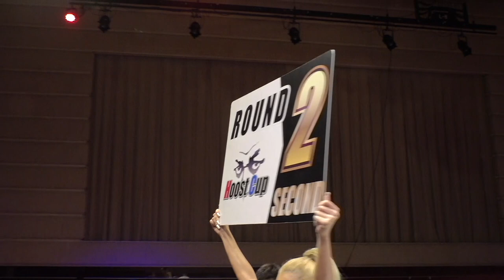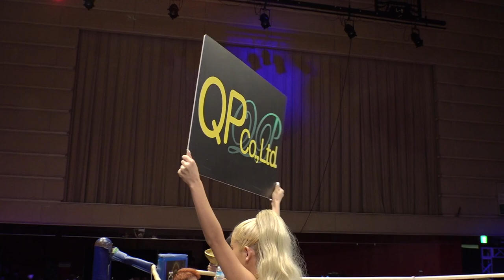HOOST CUP KINGS KYOTO８「RAI VS 成尾拓輝」試合映像公開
2021,10,17
QP　PRESENTS　HOOST CUP　KINGS KYOTO8
京都KBSホール大会

対戦カードのご案内です。

５９Kg契約３分３

RAI（８８８GYM）　VS　成尾拓輝（究道会館）

関西の軽中量級のホープ対決です！

RAIは、HOOST CUP常連ファイター、パンチ、蹴り共に得意とし、派手な試合と存在感を見せつける選手。

最近は関西メジャーリーグDEEP☆KICKにも参戦し、７月２３日にもNJKFランカー、佐藤亮との試合も控えており連戦直訴の参戦となった。

対する成尾は、フルコンタクト空手で名を馳せた、堀池館長の弟子であり究道会館所属、JAPAN CUP 2018 -63kgトーナメント優勝   、第10代TOP☆RUN一般-65kg級王者
第3回WBCムエタイジュニアリーグ-65kg級優勝のアマチュア実績からプロデビュー後、もRISINGルーキーカップで準優勝するなど快進撃を続けるホープです。

派手さのRAIか、堅実派の成尾か、どちらの光が勝るか注目の一戦です。